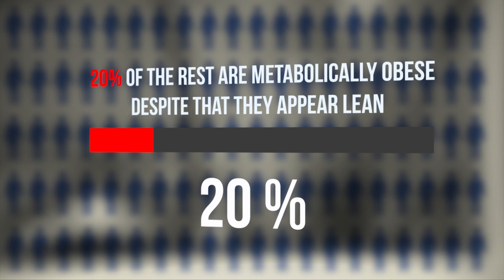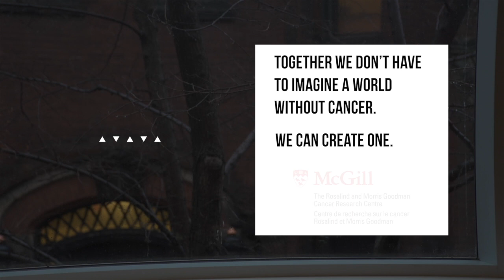Dr. Daniela Quail, Goodman Cancer Research Centre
Dr. Quail is a leading researcher, having recently returned to Canada following work at Sloan Kettering in New York City,